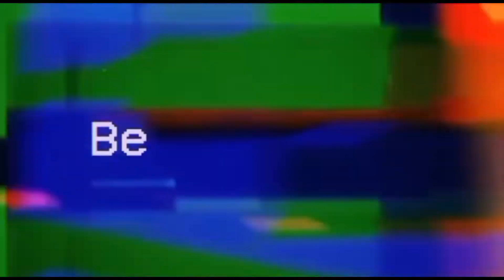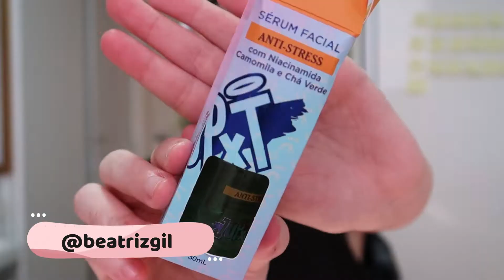Comparação antiga x nova base da JUPXT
Comparação das duas bases da linha de maquiagem da Júlia Peixoto JUPXT

VÍDEOS NOVOS  SEGUNDA, QUARTA E QUINTA AS 18HRS!

♡   Muito obrigada pelo carinho e por assistir. Seu comentário e joinha é muito importante para mim.